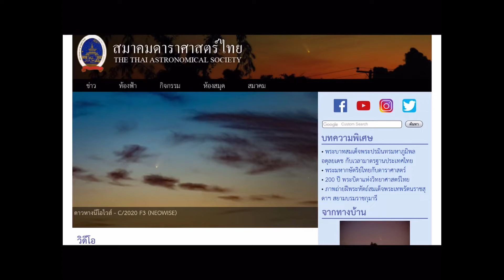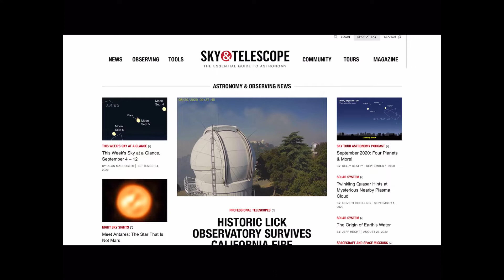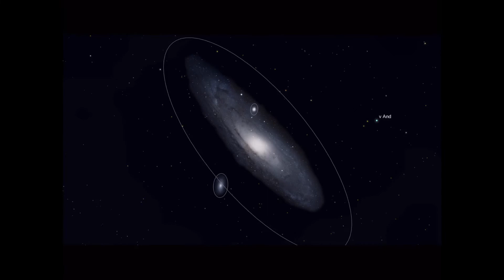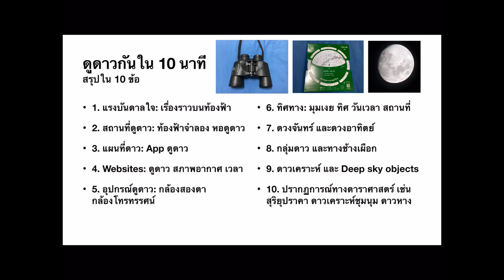ดูดาวกัน EP35: สรุปวิธีดูดาวกันใน 10 นาที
ถ้ามีเวลาแค่ 10 นาที แล้วต้องสรุปเรื่องการดูดาวเบื้องต้น ว่าเริ่มจากอะไร
เริ่มจากคลิปนี้เลยครับ เตรียมของ ความรู้ วันเวลา สถานที่ แล้วไปดูดาวกัน